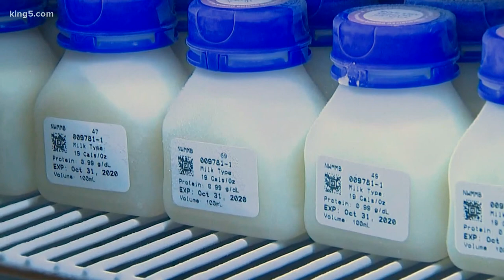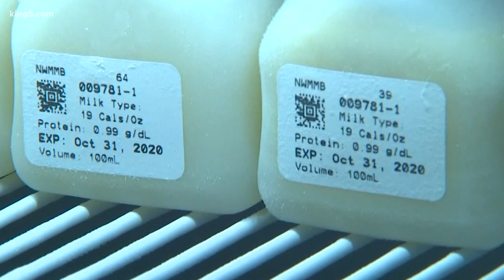Overlake Medical Center opens Washington state's first breast milk distribution site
Overlake Medical Center is making it easier for moms in the Seattle area to get the milk they need for their baby’s health.